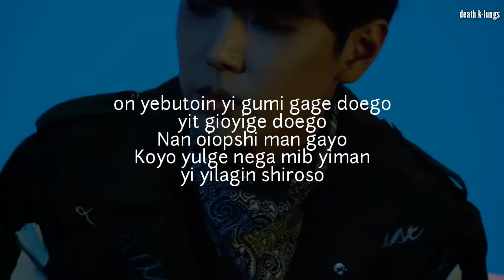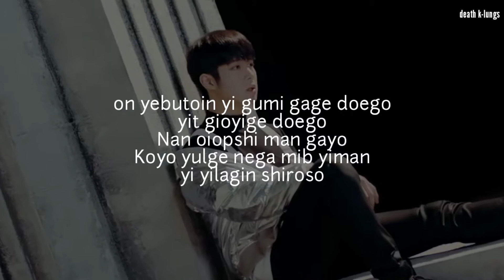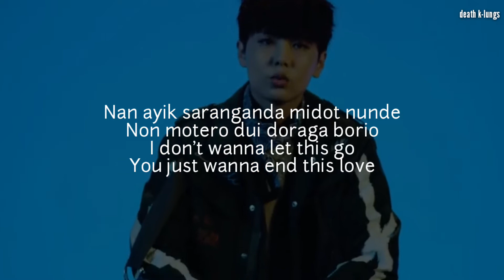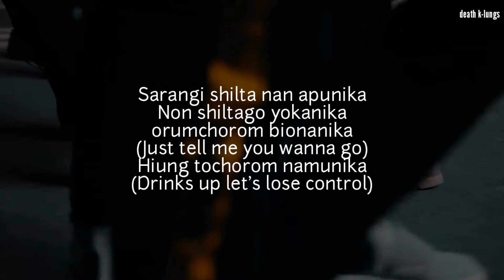easy love🌺 sf9 | easy lyrics // letra fácil